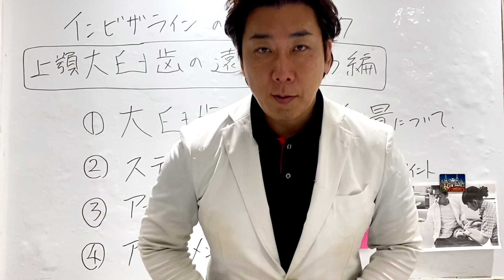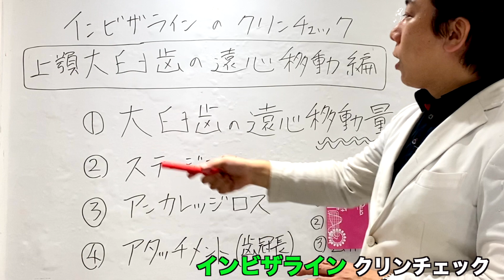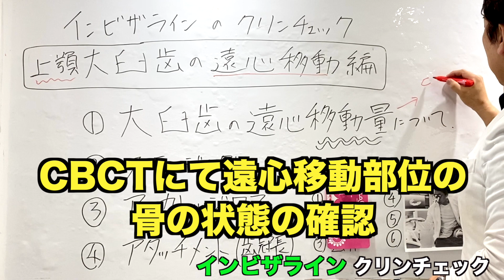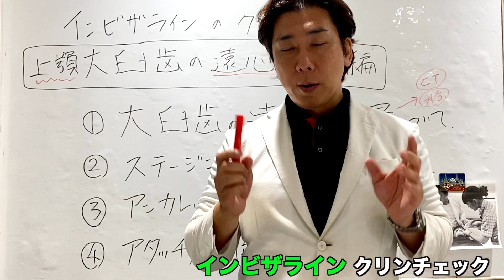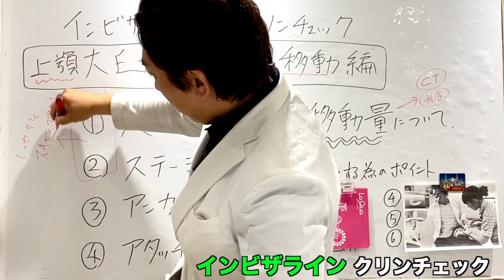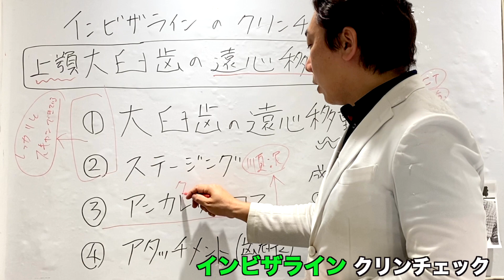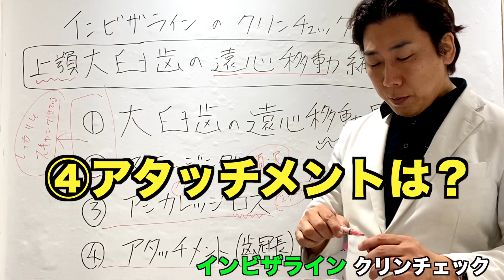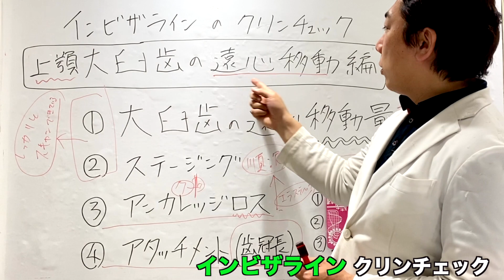インビザラインあるある大臼歯の遠心移動クリンチェック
インビザライン 公式クリニカルスピーカー、ブラックダイアモンド・プロバイダー

▶︎尾島賢治先生のアライナー矯正1dayセミナー2020 [会場]
2020年9月27日（ 日）
場所：ワテラスコモンホール（東京お茶の水）
今年はお席が限られますので、ご興味ある先生はお早めにお申し込みください。

[会場] [オンライン] どちらでも受講も可能です。
第7期、第８期を受付中です。
「 アライナー矯正治療」（丸善出版）に基づいたアライナー矯正の基本から応用までを本気で学びたい先生向けの2020年の少人数でのコース セミナーです。
＊ご希望の先生は「オンライン参加」が可能です。

▶︎会員症例検討会[オンラインのみ]
日程：2020年11月 1日（日）
場所：オンライン開催です。
参加条件：JAAO会員
参加費用：6,600円（税込）
（発表できるのは会員の先生のみです）

『デジタルアライナー矯正治療研究所（仮）』
完全プライベートグループです。

[参加要件]
・現在歯学部研修医の方
・ZOOM相談会のやりとり音声を公開しても大丈夫な方（お名前とお顔は掲載しなくても大丈夫です）

▶︎Dr. Kenji Ojima Instagram